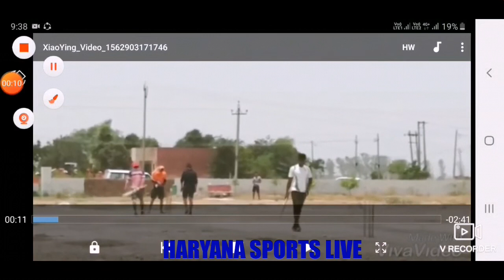Sandeep Chochra (6,6,6,6,6) One Over